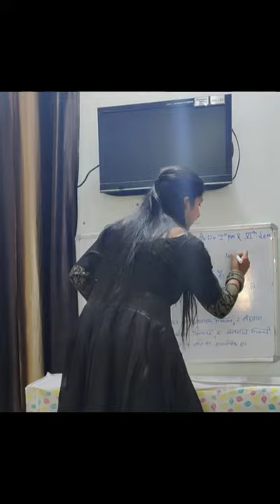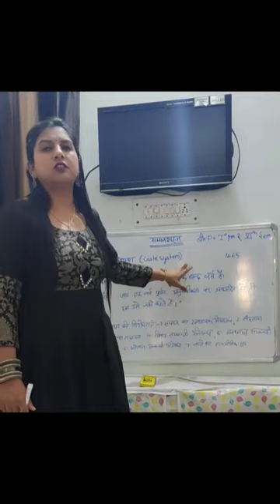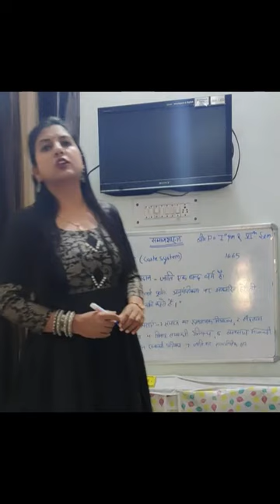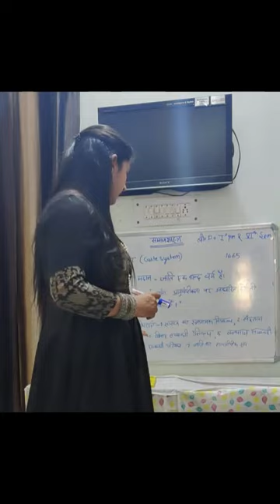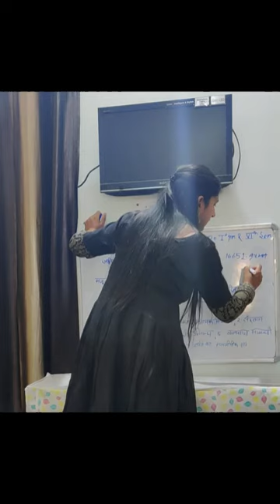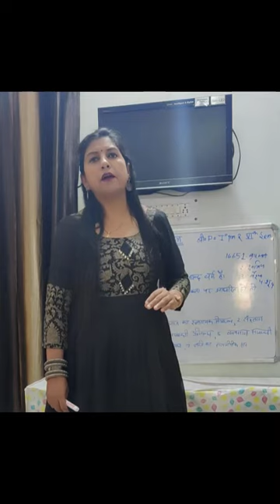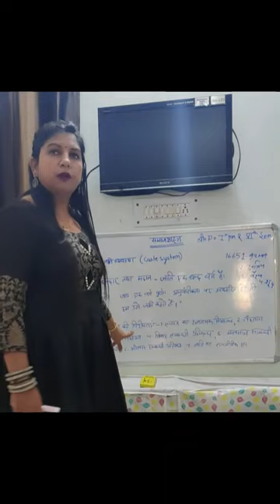समाजशास्त्र - जाति व्यवस्था की अवधारणा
बी० ए०